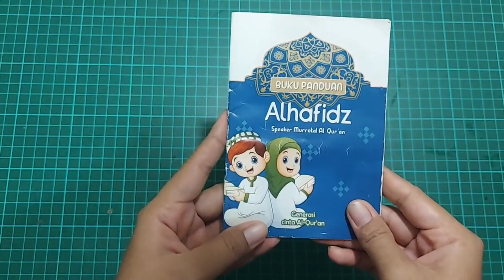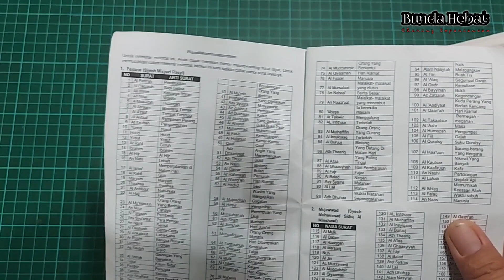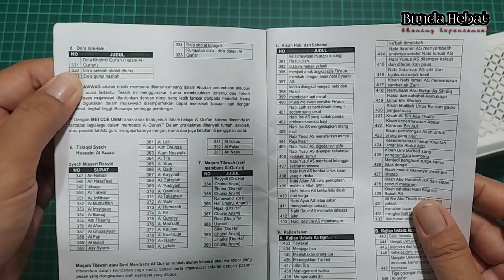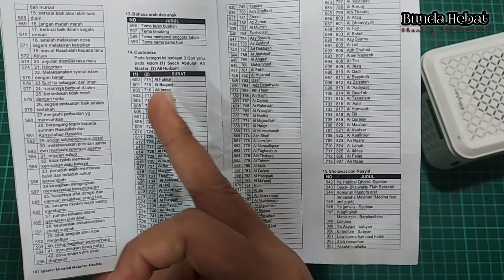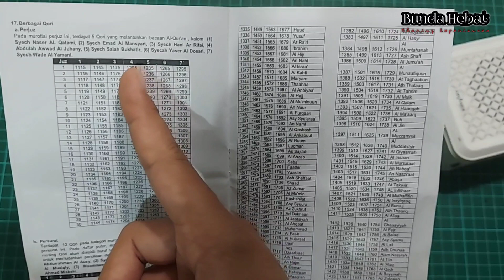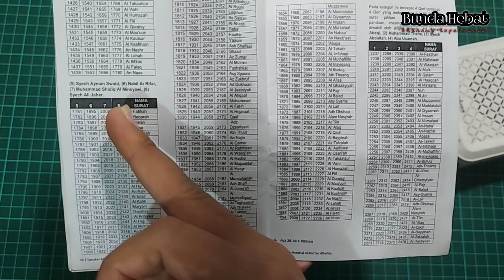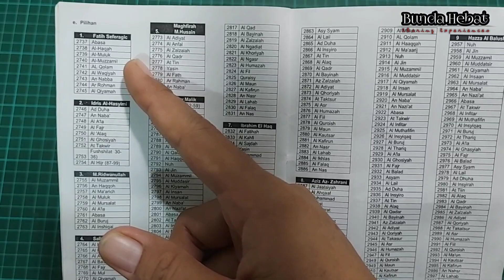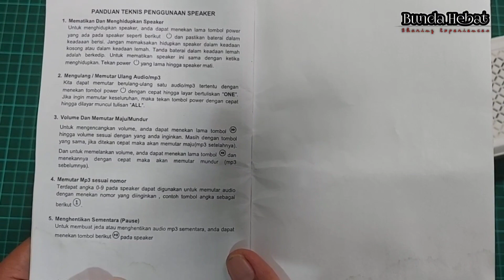Buku Panduan Al-Hafidz speaker murottal Al-Qur'an